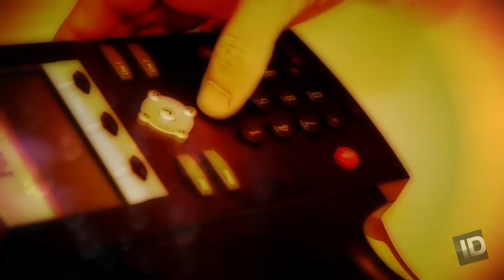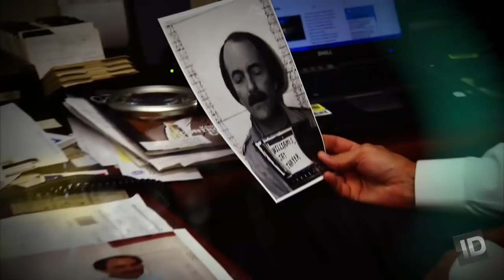Sandra Martin Murder | On the Case with Paula Zahn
Teresa Palaia, Associate Producer of "On the Case with Paula Zahn" discusses the disappearance of Jami Sherer. She was a beautiful young wife and mother with a promising career at Microsoft.